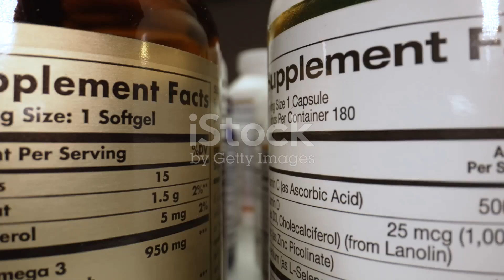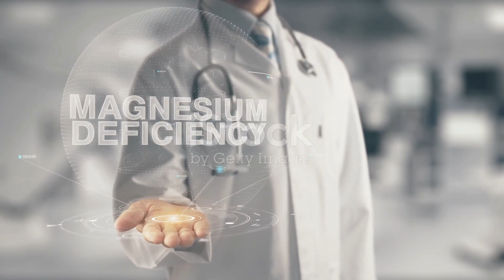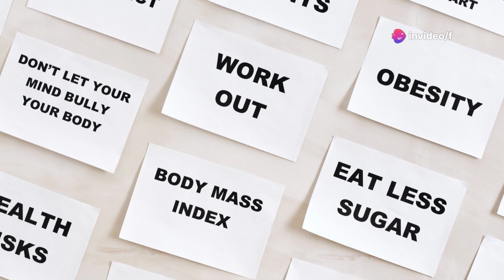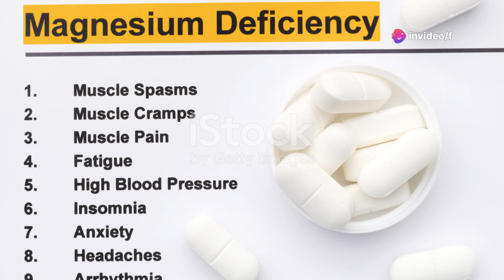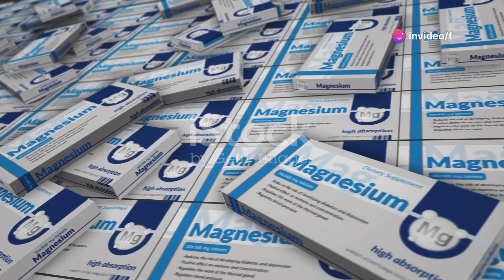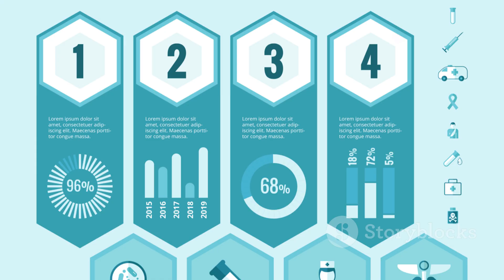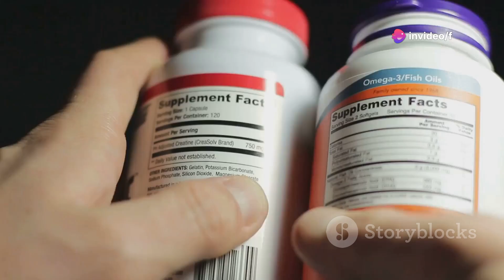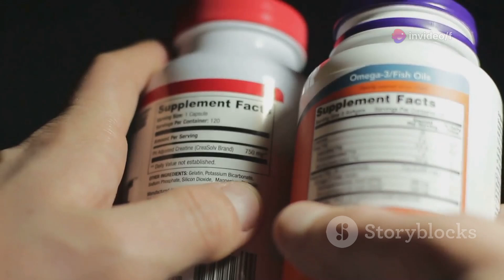Magnesium Deficiency: The Silent Health Crisis | Ultimate Guide to Supplementation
Discover why magnesium is essential for your body in our latest video! Learn how this critical mineral supports muscle function, energy production, blood sugar control, and sleep regulation. Uncover the hidden signs of magnesium deficiency, which could be the root of your fatigue, muscle cramps, or mood swings. Find out which magnesium-rich foods you should add to your diet and the benefits of various magnesium supplements. See how maintaining adequate magnesium levels can prevent serious health problems like heart disease, type 2 diabetes, and osteoporosis. Don't miss out on these vital health insights!

OUTLINE:

00:00:00 The Unsung Hero of Your Health
00:00:57 Why You Should Care About Magnesium
00:01:59 From Muscles to Mood
00:02:57 Are You Magnesium Deficient?
00:03:57 Magnesium-Rich Foods for Optimal Health
00:05:06 Choosing the Right Magnesium Supplement
00:06:06 A Winning Combination
00:07:05 The Dangers of Ignoring Magnesium Deficiency
00:08:20 Prioritize Magnesium Today
00:09:14 Your Key to Vitality